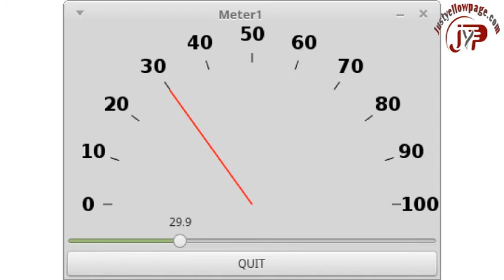S.M. ELECTRICALS Bhagirath Palace, S.M. ELECTRICALS Chandni Chowk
Deals In : Cable Lugs, Bus Bar Supports & P.G. Gland Led Indigator All Panel Accessories, PG Gland, Led Indicators, Panel Locks, Key Locks, Gromit, Meter Glade, MCB Cover, MCB Channel, Bus bar Insulators, C – 2, Play Sockets, Push Button Element, COB Panel Accessories.